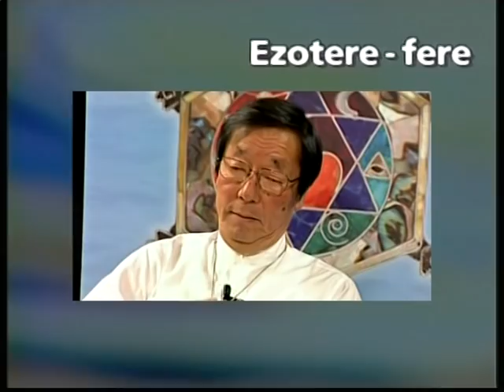Az alacsony tudatszint jelei - Majoros János Károly Jakab István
Az embereket félelemre kondicionálták és ezáltal nagyon alacsony tudatszinten tartják őket, hogy könnyen irányíthatók legyenek. A járványhelyzet miatt közel egy éve a félelem soha nem látott mértékben van jelen majdnem az egész világon. Sok az öngyilkosság, nagy a kilátástalanság és ezek az adatok nem publikusak. Mi okozza a depressziót?
Mit tehetünk energiaszinten, hogy újra a fény gyermekei minőségében lehessünk?

Hogyan tud segíteni egy mester beavatása ezen? Ki tud-e hozni egy beavató mester a kötöttségeinkből, tudja-e segíteni a tudatossági szintünk emelkedését annyira, hogy újra be tudjon áramolni a Fény? Mi az a miazma?
Várjuk serényen az Aranykort, de közben van már aki úgy gondolja, hogy a gyémántkor következik.

MajorosJánosKároly és Jakab István beszélgetése.